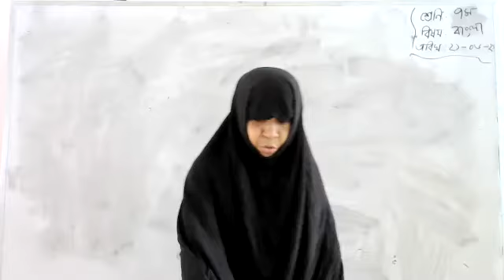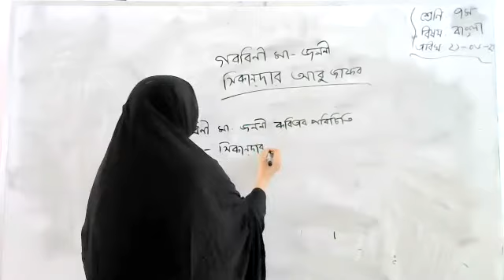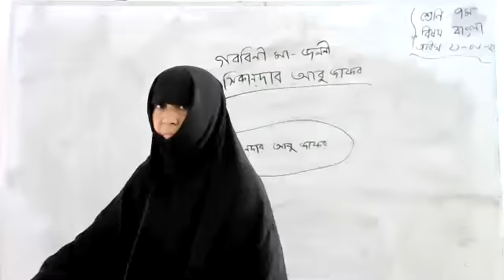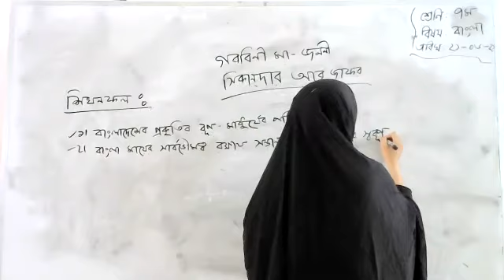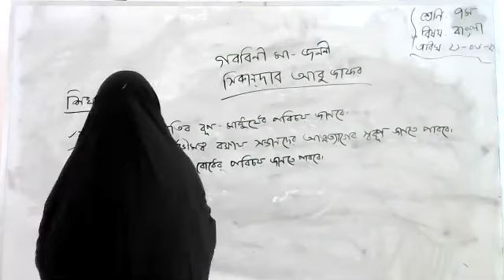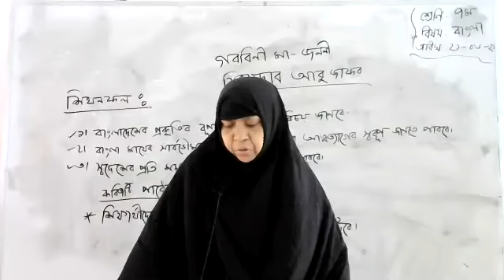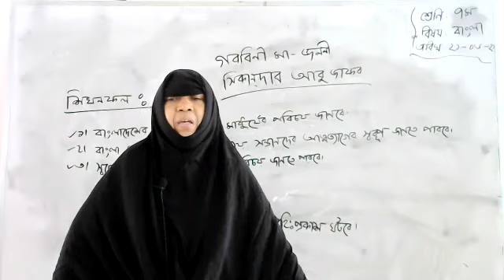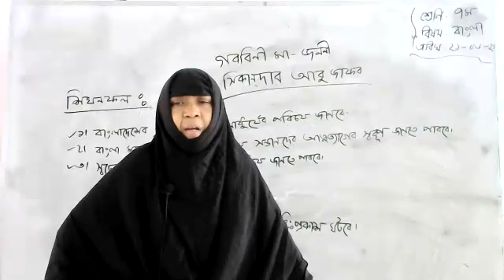Class 7 Bangla